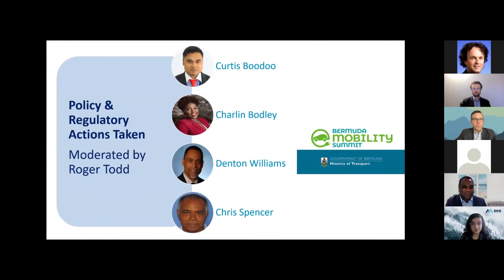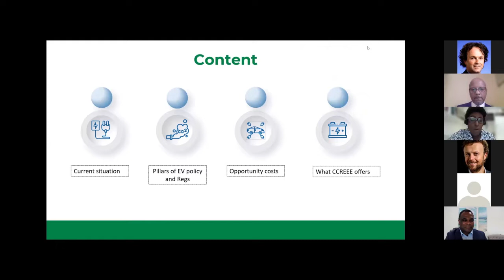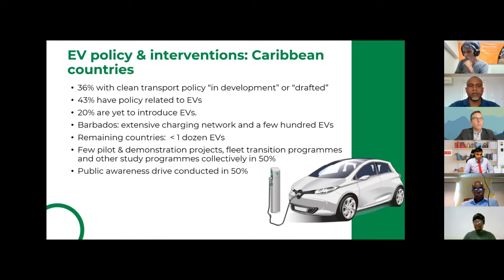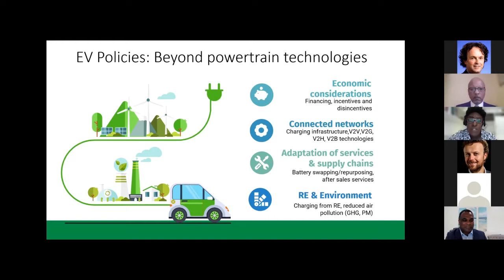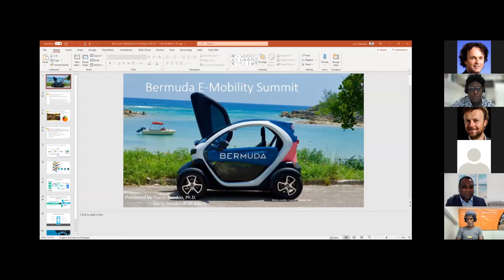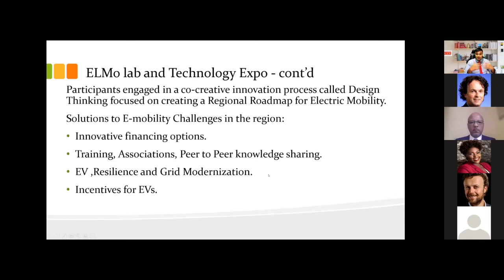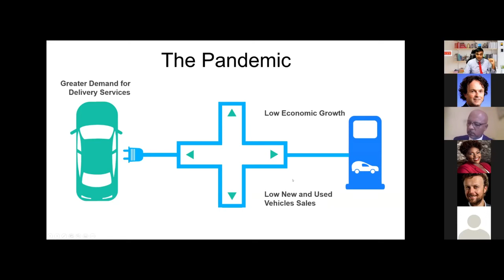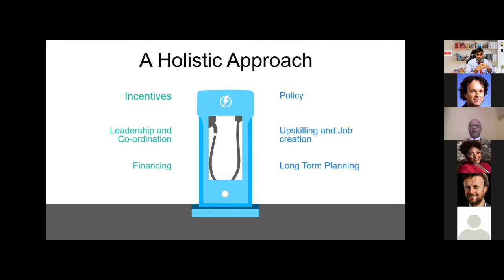Ministry of Transport E Mobility Summit Session 3 - Policy and Regulatory Actions Taken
A local and regional review of policy, programmes and initiatives enabling the adoption of EVs/HVs